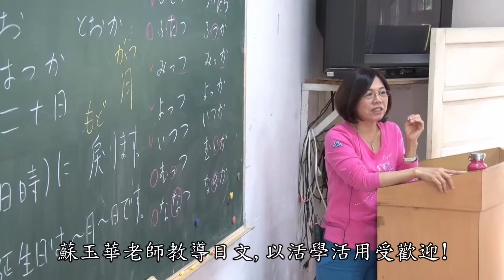蘇玉華老師教日語,以活學活用受歡迎!